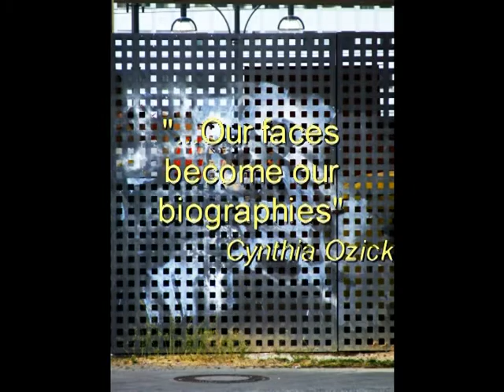Berlin Blog #3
the further adventures of Lady Daisey & Brother Batsauce...